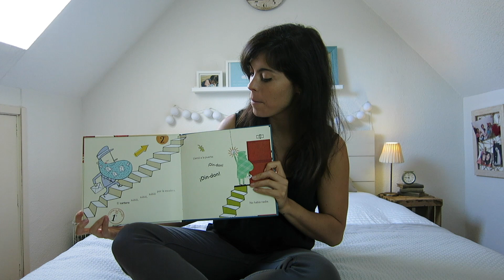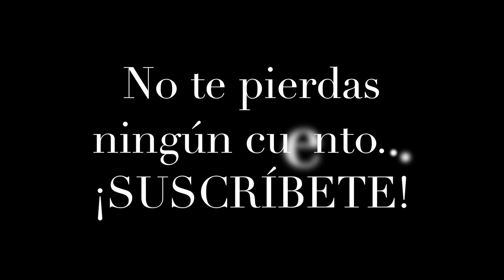Cuentos para Soñar Bonito - La Escalera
Este cuento de la Editorial OQO parece sencillo a primera vista pero tiene mucho potencial... Trabaja las profesiones (jardinero, zapatero, panadero...); es acumulativo por lo que estimula la memoria; incorpora onomatopeyas como "ding dong", por lo que fomenta el desarrollo del lenguaje; incluye conceptos como "arriba y abajo"; y sutilmente trabaja los determinantes artículos determinados como son "el pan", "la carta", los zapatos", y "las flores".

A mis niños les encanta, y especialmente el poder pisar fuerte cuando digo "subió", o "bajó por la escalera".

Os recomiendo que se lo contéis y utilicéis la cancioncilla... pronto se lo aprenderán y podrán leerlo solitos.

Informacion bibliografica:

Autor: Beatriz Montero
Ilustracion: Raúl Nieto Guridi
Editor: OQO Editora
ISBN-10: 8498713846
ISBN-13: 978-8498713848